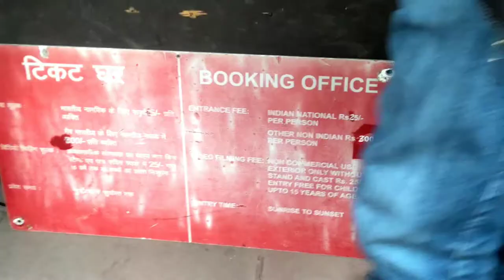Safdarjung Tomb Ke ander kya hai | itni zada beautiful place aaj tak nahi dekha😱[Sohail Bash]..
I Hope u guys like this video if yes then give this video a like comment and also share it with your freinds subscribe to my channel if you want to see more of me and also press the bell icon to stay updated I More active on instagram so go and follow me on instagram👇💖💖

BASH ARMY👊